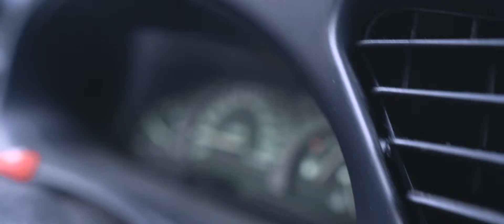Short Car Journey B-Roll Sony A6500 Sigma 16mm f1.4